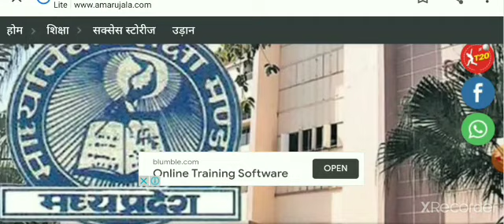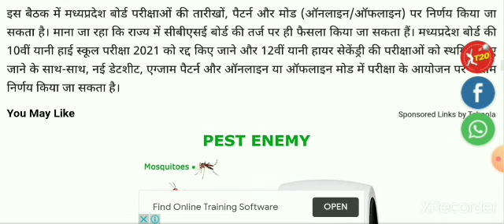MP Board Exam 2021 || परिक्षाएं रद्द || 10th & 12th New Update For Students || Exam News